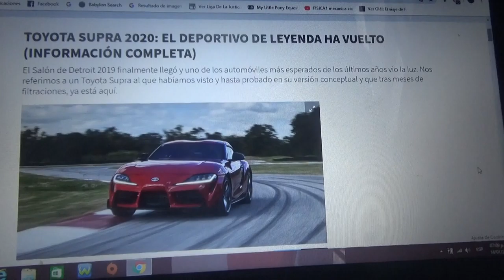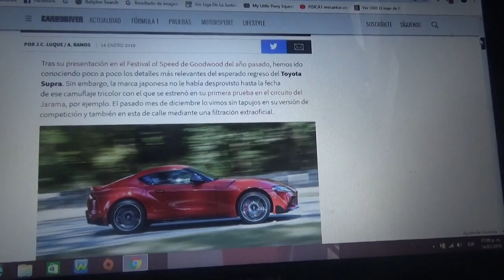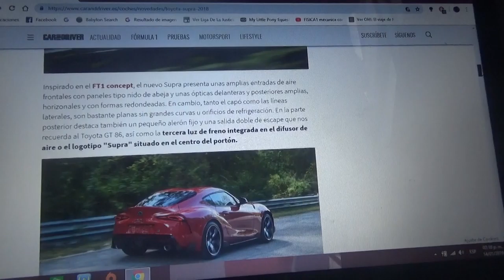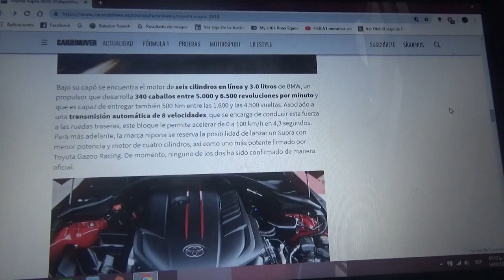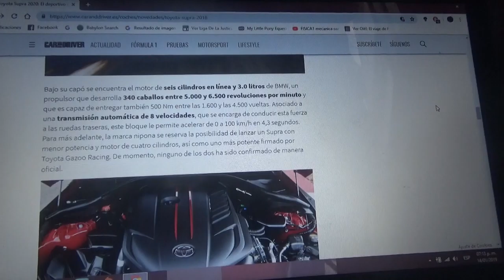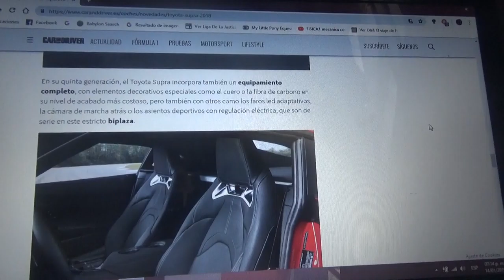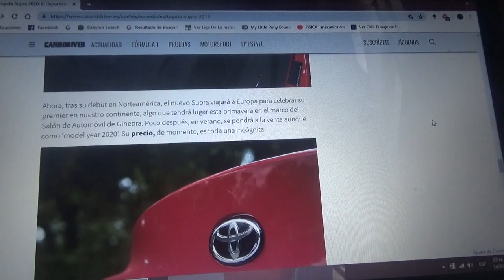Toyota Supra 2020 información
Por fin ha visto la luz la nueva quinta generación del famoso auto deportivo de la marca japonesa Toyota y aquí les traigo mas información acerca de este auto que vuelve después de mas de 10 años sin producirse